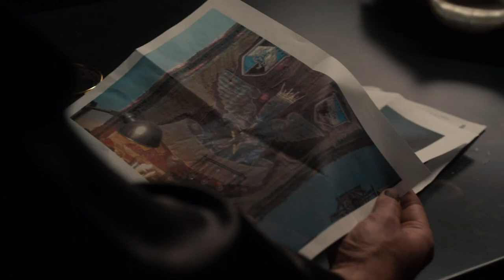What Most People Aren't Doing to Avoid Vampire Seduction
Attacked by the sexiest vampire on record? In this horror movie recap we'll be working thorugh a full movie summary of the 2011 remake of the film Fright Night. Charley Brewster seems oblivious to the fact that recent reports of missing persons and bite attacks have been on the rise in conjunction with the arrival of his new neighbor Jerry. Brought up to speed quickly when his old friend Ed shares evidence from his investigation, Charley finds himself in a difficult situation - trying to weigh the pressures and anxieties of balancing a high school social life against the urgent need to kill your neighbor in order to ensure your survival.

In this video we're going to examine and summarize the details and major plot points of the full movie Fright Night (2011) Remake/Reboot.

0:00 Intro
1:08 Recap
12:23 Wrap Up